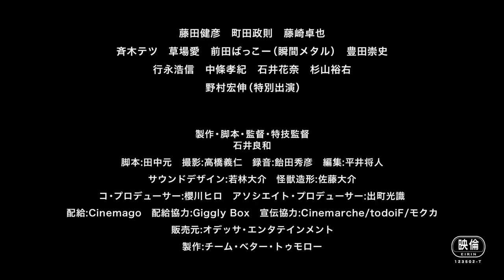『特撮喜劇 大木勇造 人生最大の決戦』本予告編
大怪獣対変人軍団！
コロナ？怪獣？　それでも生き抜く！

「トラック野郎」シリーズの鈴木則文監督の愛弟子にして 「ウルトラマンギンガ」などの特撮作品を手がけてきた石井良和監督が制作した『特撮喜劇 大木勇造 人生最大の決戦』が、2022年12月9日（水）池袋HUMAXシネマズにて公開！

【あらすじ】
2020年、世界は新型コロナウイルスの脅威に晒された──。その影響は人々の健康のみならず経済へも波及し、リモート生活を満喫していた自称エリートの大木勇造はリストラされてしまう。 慌てて再就職したものの、勇造を待っていたのは銭ゲバ社長を筆頭に、ブルース・リー信者のフィットネス講師や廃品回収とは名ばかりの粗大ゴミ泥棒、ギャンブル狂の営業担当や着ぐるみの中に引きこもる男 など、社会の底辺に限りなく近い場所を這
いずるクレイジーな面々ばかり。そんな職場にもめげずにがんばる勇造だったが、身勝手な彼らに振り回されたあげく、最愛の恋人・玲子にもフラれてしまいヤケを起こす。 ところが、突如として出現した巨大怪獣によって街は大混乱に陥ってしまう. 。

【キャスト】
藤田健彦、町田政則、藤崎卓也、斉木テツ、草場愛、前田ばっこー（瞬間メタル)、豊田 崇史、行永浩信、中條孝紀、石井花奈、杉山裕右、野村宏伸（特別出演）

【スタッフ】
製作・脚本・監督・特技監督：石井良和
脚本：田中元
撮影：高橋義仁
録音：飴田秀彦
怪獣造形：佐藤大介
製作：チーム・ベター・トゥモロー
配給：Cinemago
配給協力：Giggly Box
宣伝協力：todoiF、モクカ

（C）TEAM BETTER TOMORROW